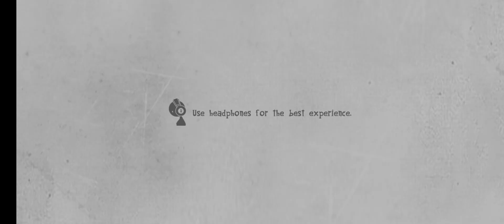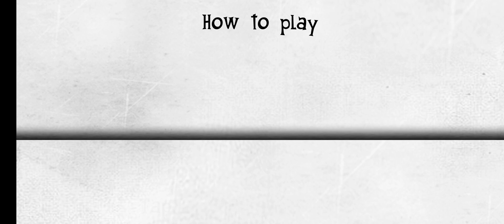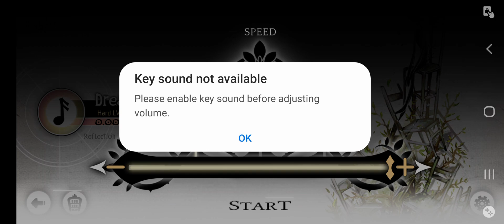PLAYING DEEMO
Hello Jamie here and with another video. Coming up to midnight for me. And over 7 hour's of gaming done. I'll do a little bit of gaming soon. Then call it a do.